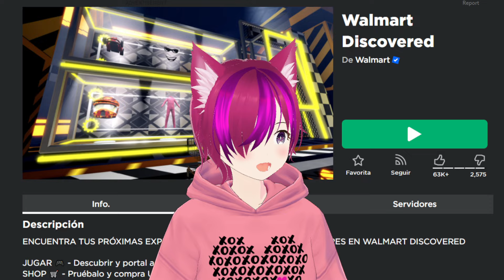¡RAPIDO! GAFAS Classy Shades (GRATIS) 😱 en ROBLOX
CONSIGUE LAS Classy Shades (GRATIS) ANTES DE QUE CUESTE ROBUX EN ROBLOX